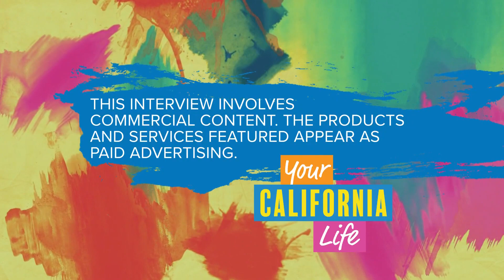St. Jude Dream Home Giveaway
Woodside Homes' Brian Cutting shares their involvement in building the dream house and the campaign. This segment paid for by St. Jude Children’s Research Hospital.